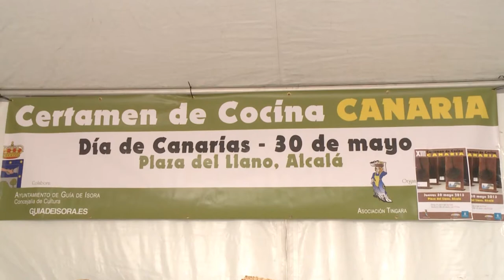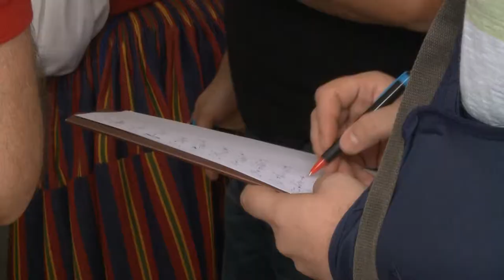Concurso de Cocina Canaria Alcalá 2013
La Plaza del Llano de Alcalá acogió ayer 30 de mayo los actos municipales conmemorativos del Día de Canarias. El acto principal fue un festival con el que la Escuela Municipal de Ocio y Tiempo Libre del Ayuntamiento de Guía de Isora clausura oficialmente los cursos que tienen relación con el folclore, como son los de Cuerda y Canto, Baile Canario y Trajes Típicos. Como actos paralelos se llevaron a cabo una feria de artesanía y un concurso de cocina. Este último organizado por la asociación Tingara con la colaboración del Ayuntamiento y el Café Veril.
El Certamen de Cocina Canaria celebró su XIII edición y en total se inscribieron 39 platos: once primeros, seis segundos y 22 postres o licores. El jurado, integrado por Erlantz Gorostiza (jefe de cocina del MB Abama), Alexis García (gerente de 100 por 100 Pan) y Lázaro Rodríguez (jefe de cocina del Restaurante El Patio), emitió su fallo pasadas las 16:30 horas. Los tres mejores de cada modalidad recibieron galardón: trofeo, diploma y un premio en especie donado por empresas de Alcalá.

En Primeros fueron premiadas Remedios González ("Ropa Vieja"), Josefina Barrera ("Garbanzas de mi Abuela") y María Luisa Hermox ("Ensalada de berros, queso e higos con bacalao"), en primer, segundo y tercer puesto, respectivamente. Las tres galardonadas en Segundos fueron: 1ª) Amparo González ("Conejo en salmorejo"; 2ª) María de Dios ("Mojo de Morena)" y 3ª Remedios González ("Mesa Canaria"). En Postres o Licores se impuso Teresa Barroso ("Trenza de Cabello de Ángel)", siendo segunda Efigenia Rodríguez ("Margaritas de Almendras)" y tercero Carlos Javier Martín ("Tiramisú de gofio").

Las empresas que colaboraron con el concurso gastronómico fueron: Pizzería Sarabanda, Bar Plaza, Tasca La Cueva, Café Revelación, Café Veril, Tasca Tu Rincón, De Carlos Bar, Restaurante Lúpulo, Cajasiete, Caixabank, Óptica Melián, Floristería Beatriz y el hotel Palacio de Isora.